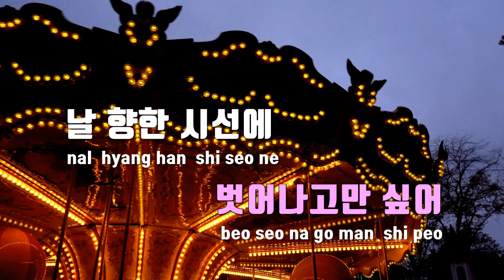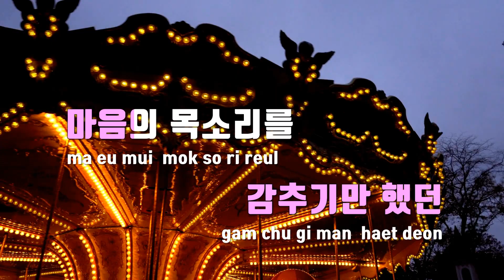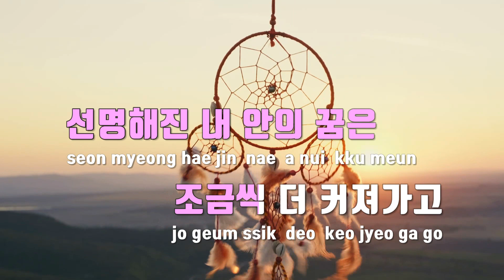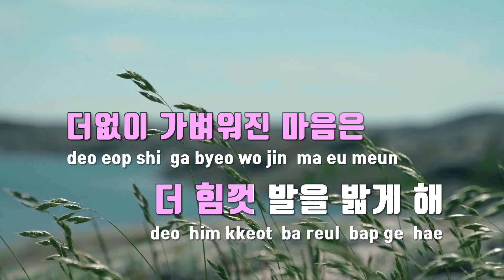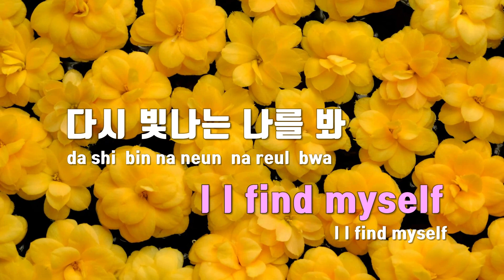[TJ노래방 / 멜로디제거] Drive - 미연((여자)아이들) / TJ Karaoke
Drive  --  미연((여자)아이들)